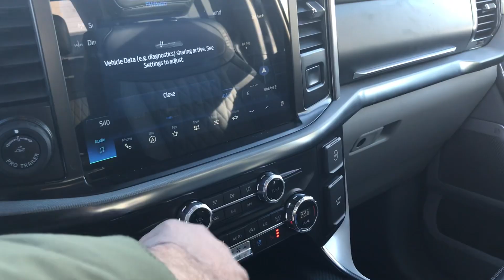Country Ford says WHAT!?!?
All the cool stuff at Country Ford on the 2021 Limited WHAT!?!?